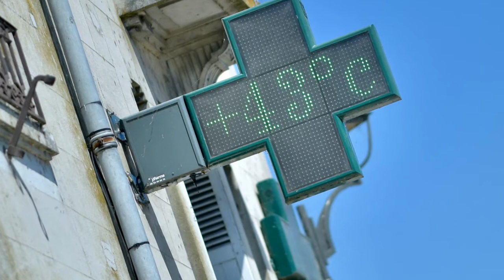Europe experiences hottest summer in recorded history.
The EU weather forecast report says the summer of 2022 beat all previous temperature records.

This year’s heat waves and subsequent droughts resulted in the hottest summer in recorded European history, according to a report by the Copernicus Climate Change Service (C3S) – an EU-funded Earth observation agency.

In its findings, which were published on Thursday, the C3S notes that average temperatures from June to August were 0.4 degrees Celsius above the previous hottest summer, which was recorded in 2021. Meanwhile, the temperatures in Europe in August beat the 2018 record by a whole 0.8 degrees Celsius.

The agency also notes that August of 2022 was much drier than average in large parts of Europe, while in much of Scandinavia and southern Europe conditions were predominantly wetter than average.

“We’ve not only had record August temperatures for Europe, but also for the summer, with the previous summer record only being one year old,” said Freja Vamborg, a senior scientist at the Copernicus Climate Change Service.

Meanwhile, this past August became the joint third warmest August on record globally, with the average temperature being 0.3 degrees Celsius higher than the 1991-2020 average for the month.

EU Commission spokesperson Johannes Bahrke stated last month that this summer’s drought in Europe was the worst in at least the past 500 years, citing a report by the Joint Research Center, which suggested that 47% of Europe suffered a deficit of soil moisture.